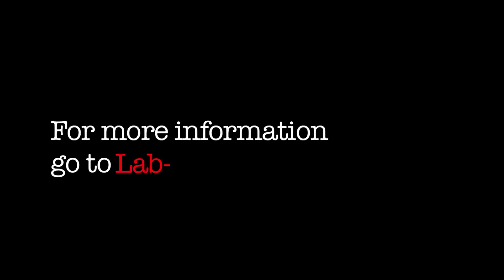Human Beings are Suffering – Here's How you Can Help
Meet Saul Villeda,  a Principle Investigator in the Villeda Lab at the University of California, San Fransisco. Saul's research involves figuring out why the human body breaks as we age and contributes to solving biological details of aging.